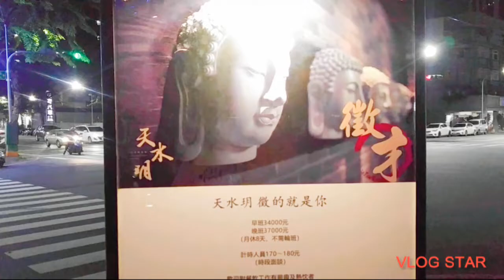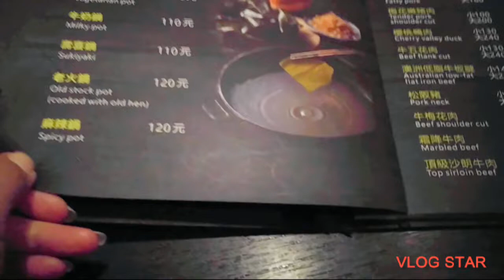Tien Shui Yueh Hotpot | 天水玥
Tien Shui Yueh Hotpot or 天水玥 is located in No.105 Cengzi Rd., Zuoying District Kaohsiung City, 813.

This is my 1st time to try this super special hotpot with a  nice ambiance inside and ou of the  restaurant here in kaohsiung. The interior design is so nice, the broth is delicous, there's also desserts & cocktails. For only 400nt plus depends on the set meal that yo've choose..if you have an additional so it depends.

If you can visit in kaohsiung remember to put this in your bucket list or travel list. I really recommend this special style hot pot.